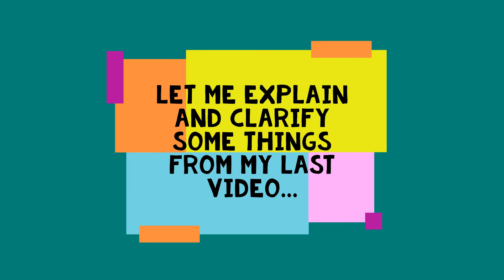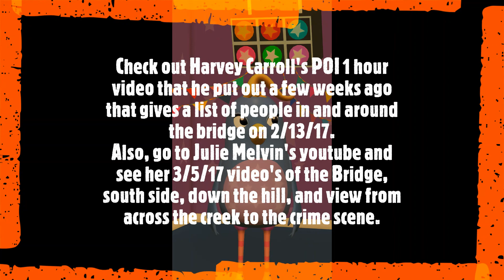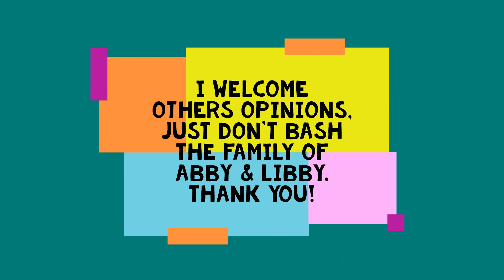THE KILLER MAY STILL BE UNKNOWN TO LE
Explaining and clarifying my last video and my thoughts on the Delphi Case.